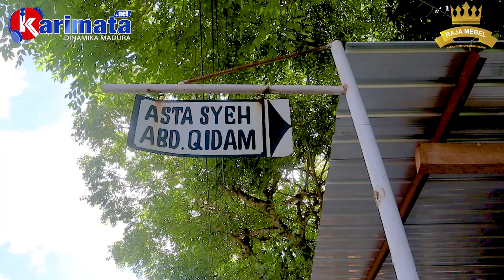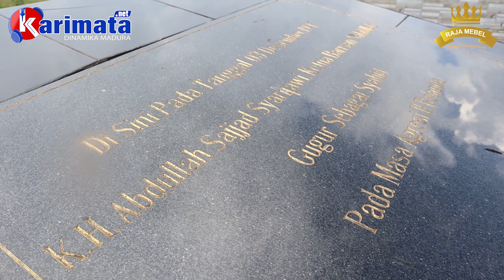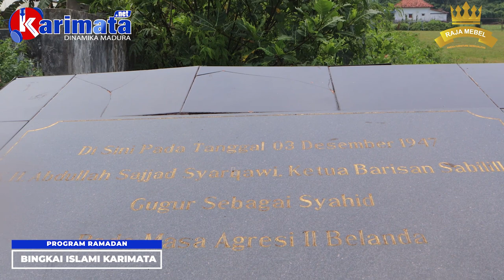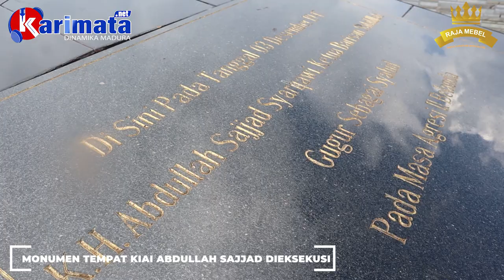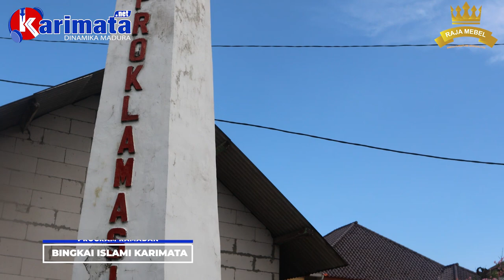BINGKAI ISLAMI || KISAH ABDULLAH SAJJAD "Pemimpin Laskar Sabilillah"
Kawan, Bingkai Islami hadir di bulan Ramadan menemani waktu senggang anda. Dan kali ini tim Bingkai Islami berada di  monumen tempat Kiai Abdullah Sajjad dieksekusi oleh serdadu Belanda.

Penasaran seperti apa kisahnya? Silahkan simak full videonya berikut. Selamat menonton, sertakan comment like dan sharenya.

in the film “Bingkai Islami”
Narasumber : Kiai M. Faizi

Host: Adila Fari & Ica Rahman || Pr director Syamsul Arifin, Juned Adinata, Sukriyanto. || Cameramen: Ainul Yaqin, Bambang Hidayat, Fauzi Ahmad, Soleh Muhammad. || DIRECTOR OF PHOTOGRAPHY (D.O.P.), Bambang Hidayat & Ainul Yaqin. || Script Writer: Juned Adinata & Soleh Muhammad. || Editor by Bambang Hidayat.